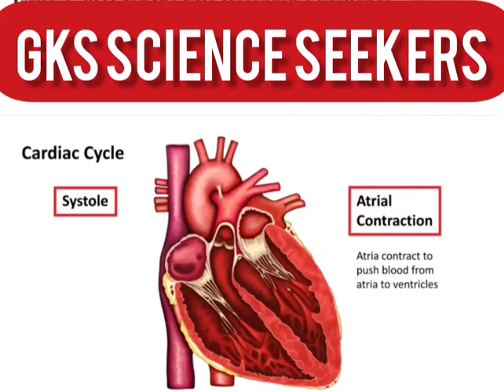3D representation of diastolic and systolic movement of heart.